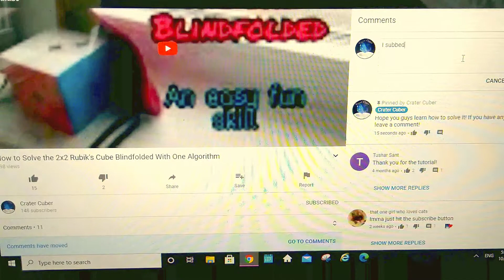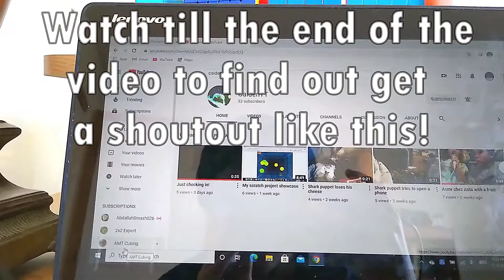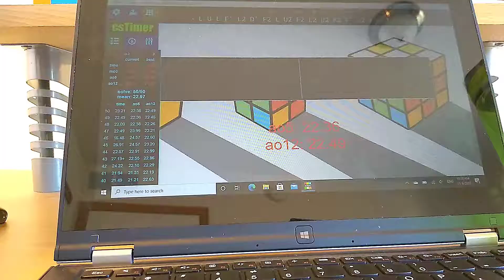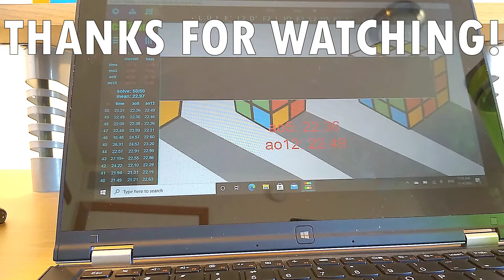Easiest Way To Get Color Neutral (+Proof That It Works)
Hey guys, Cater Cuber here, today, I show you how to be color neutral on the 3x3 Rubik's Cube.

About My Channel: I upload cubing content about every 3 days and I try to help you improve and get faster. I have been cubing for a few years, but speedcubing for a little less and have been to many WCA competitions.

My 3 Week Cubing Schedule:
Monday: OLL, PLL training/3x3 solves.
Tuesday: Square 1 practice.
Wednesday: 4x4.
Thursday: Pyraminx
Friday: OLL/PLL training/3x3 solves
Saturday: 4x4
Sunday: 3x3 practice
Monday: Skewb
Tuesday: OLL/PLL training/3x3 solves.
Wednesday: 2x2
Thursday: Big Cubes (5x5+)
Friday: 4x4
Saturday: 3x3 practice/OLL/PLL Training.
Sunday: 4x4
Monday: Megaminx
Tuesday: Choice
Wednesday: Choice
Thursday: Choice
Friday: Choice
Saturday: Choice
Sunday: Choice
Repeat from beginning.